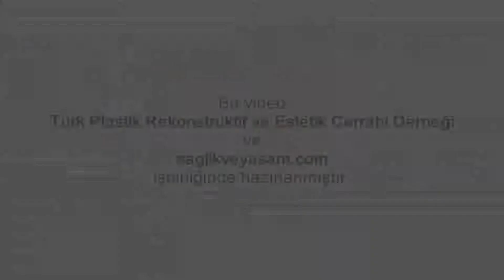Meme İmplantlarında Kullanılan Silikon, Sağlığa Zararlı mı?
Prof. Dr. Sühan Ayhan plastikcerrahi.org.tr için cevaplıyor: Meme ameliyatlarında kullanılan silikon, tıbbi olarak kullanılmasına izin verilmiş silikon jeldir. Silikon jelin farklı tipleri vardır. Bunlar silikon zincirlerin, içerideki moleküler düzeydeki zincirlerin uzunluğuna bağlı olarak değişir. Sıvıdan katıya doğru değişir. Bunun tıbbi olarak kullanılmasına izin verilen bir formülü vardır. Dolayısıyla sağlığa zararlı değildir.

Zaten hayatımızda silikonu kullandığımız birçok yer var. Bebeğin ağzındaki emzikten tutun da, kullandığınız ilaçlardaki kapsüle kadar sürekli silikonla iç içe yaşıyoruz. Ve o silikonu vücudumuza alıyoruz. Dolayısıyla kullanılan silikon jel, aslında sağlığa zararlı değil.

Tıbbi ve izin verilen, yasal kurumlar tarafından Sağlık Bakanlığı tarafından izin verilen silikonun sağlığa bir zararı olduğu söylenemez. Bunlar tıbbi araştırmalarla kanıtlanmıştır.